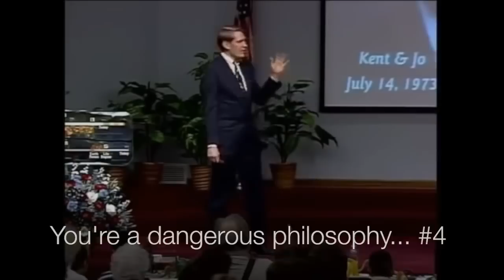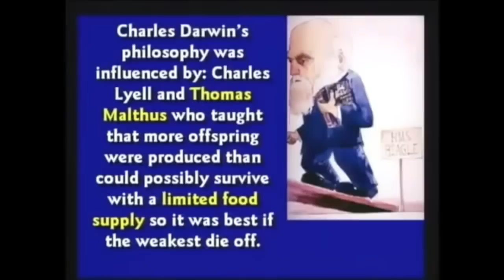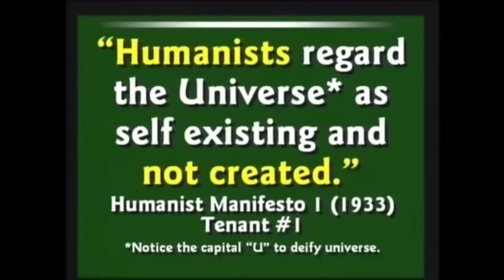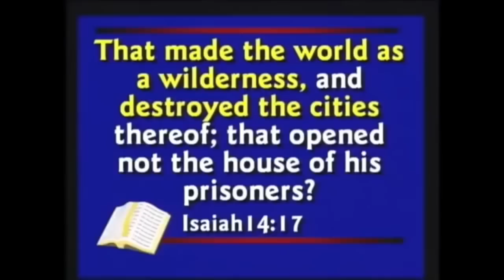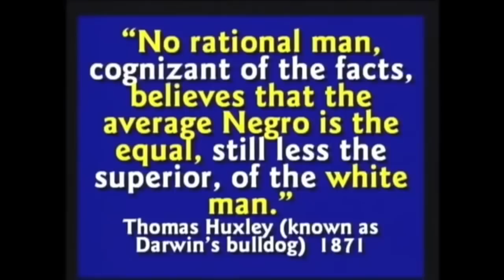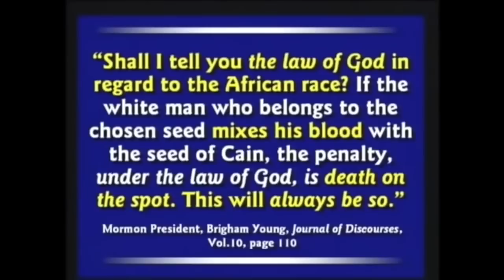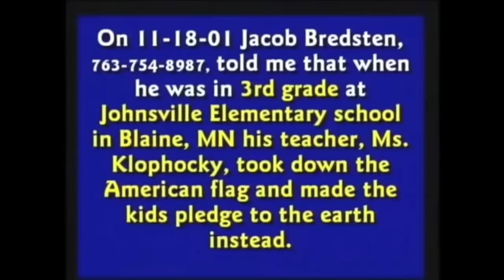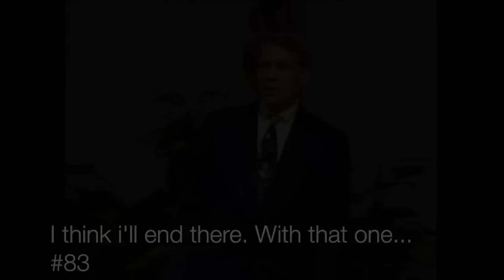LogicFail Does: Kent Hovind, The Wall Eyed Conspiracy Theorist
I just had to. I'm taking next week off! New video the Friday after.

Liking, sharing and commenting helps and is appreciated.

Thanks Armoured Skeptic!

Lemme-listen

Nom-nom-nom